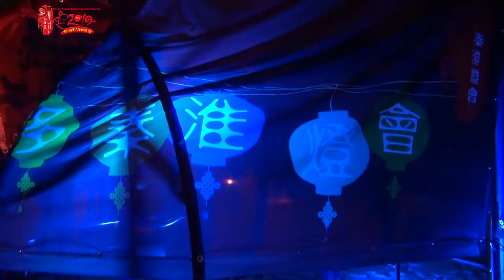第七届多伦多秦淮灯会（宣传版）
ight Up to Celebrate The Year of Pig
To celebrate the Year of the Pig, the 7th Toronto-Qinhuai Lantern Festival invite you to LIGHT UP the Lantern Festival on Feb. 18th 2019.
* Traditional Chinese Lantern Show
22 large handmade lanterns shaped in Pig, Dog, Rooster, Phoenix, Dragon, Lion, Elephant, Crane, etc
Hundreds of innately artistic lanterns
* Chinese traditional experience
Lion Dance
Riddles
Qinhuai style Chinese cuisine
Family Fun Games
Nanjing traditions and Photo Gallery of Jiangsu scenery